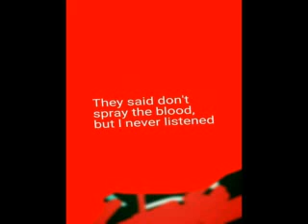the core of madness